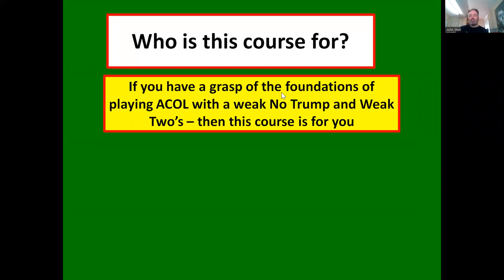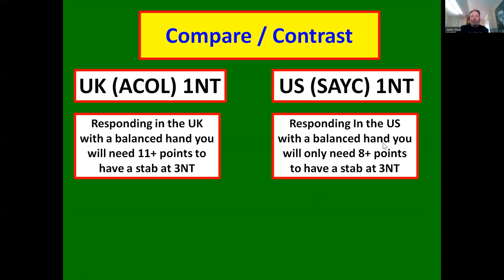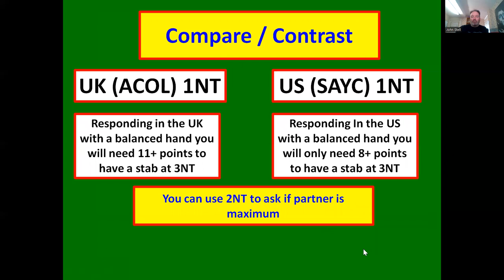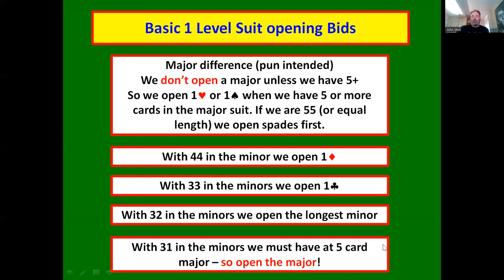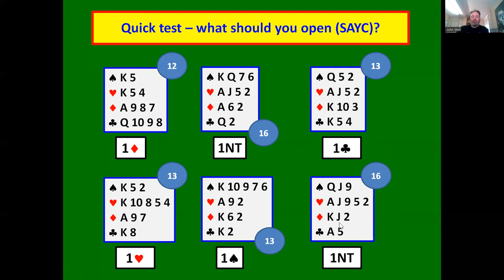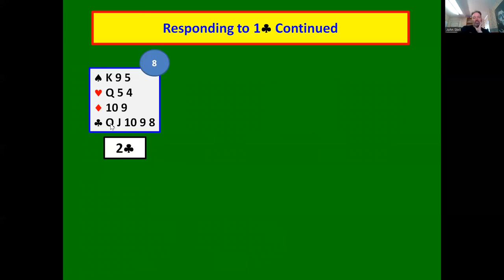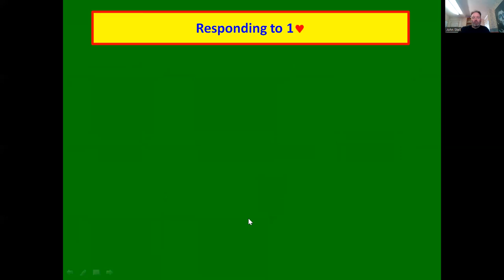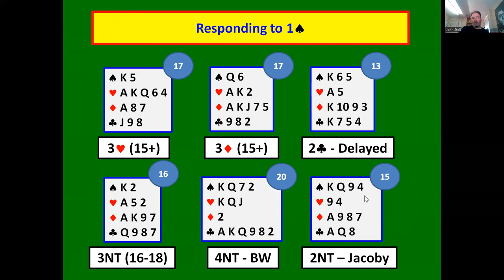How to play SAYC - Standard American Yellow Card - Lesson 1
In this lesson - I cover the basic 1 Level openings and some of the responses.
This hopefully will give you some confidence of playing online on sites such as Bridgebase.

Some people will play certain No Trump bids slightly differently than what is described in this lesson.